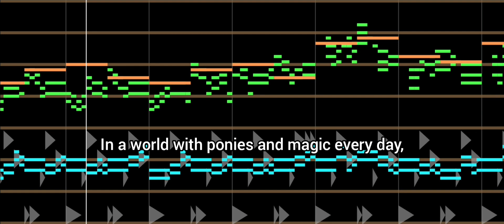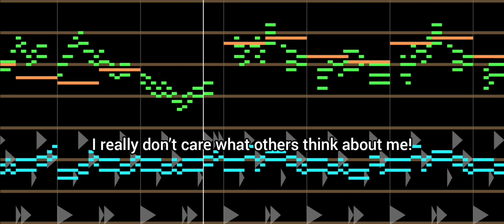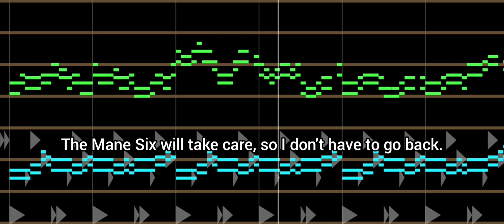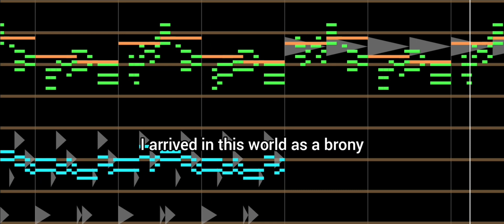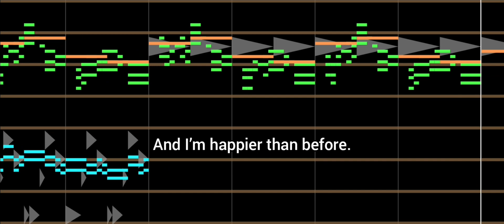You See Me on Four Legs - a song by Lucian Croitoru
My music is tied to my feelings, remember?

This is an MLP-themed karaoke song that I've composed. The lyrics are supposed to be sung, but because I couldn't find a singer, I've decided that this should remain as just a karaoke song.

Remember kids: Life is painful, but you must accept it the way it is. You can't just run away and hide in a parallel universe with ponies and magic just to escape your problems. This is a lesson a lot of MLP fans should learn if they're not enjoying their lives and if they want to magically travel to the pony world.

Lyrics:

The life I’ve had has been only giving pain.
Everything’s so dark, there’s just so much to complain!
People do not care about how I feel inside.
Everyone’s so dirty and the torture is so wide!
Oh, how I wish that I could go away
In a world with ponies and magic every day,
So I can get rid of all of the worries
And live happily in my favourite story!

You see me on four legs, I’m a pony
And I couldn’t have wished for no more.
I arrived in this world as a brony
And I’m happier than before.

I totally accept what I became.
I don’t think it’s a failure and I don’t think it’s a shame.
In this magic world, I will never be afraid,
Cause there are so many friends that have to be made!
So much fun I’m having in this place that’s really great,
Peaceful and adorable, there’s nothing I can hate.
Ponies are my life now and forever it will be.
I really don’t care what others think about me!

Yeah, everything is so fun in here!
This world is so peaceful, there’s nothing to fear.
And even when the ponies are under attack,
The Mane Six will take care, so I don’t have to go back.
It’s true that sometimes, a villain appears,
Destroying the peace and creating fears.
But thanks to this group of six awesome friends,
Life in this adorable world never ends!

Yeah, I’m a pony, alright?
I fulfilled my dream, I sleep better every night.
Since I’ve got this body, there is nothing I dislike,
Plus I’ve got some friends and a dragon named Spike...
But it’s a shame that this isn’t meant to be.
I guess that sometimes, even if you disagree,
You have to accept your life how it is.
Just because you want to, you can’t always live in peace.
The world I used to live in had bunches of flaws,
So many bad men and so many bad laws,
And living in the pony world is just a fantasy.
Even if I hate it, I must accept reality.

This might just be the best song I've ever composed.